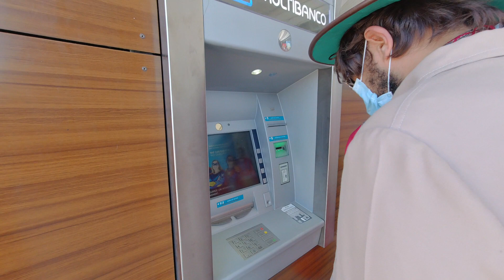Episódio extra mais - Terra Prometida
Os enganos, os apanhados, as imagens inéditas da série ficcional sobre o processo de criação do espetáculo "Terra".

Toda a série disponível no YouTube e no Instagram da ACERT.

A estreia do espectáulo ocorreu a 12 de junho com reposição a 13, 19, 26 e 27 de junho.

Reserva já o teu bilhete via email.